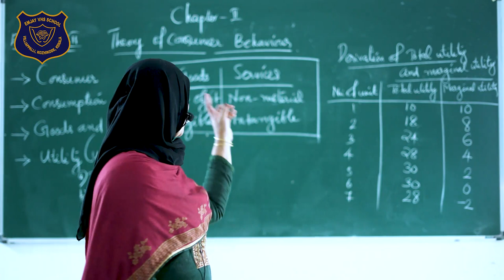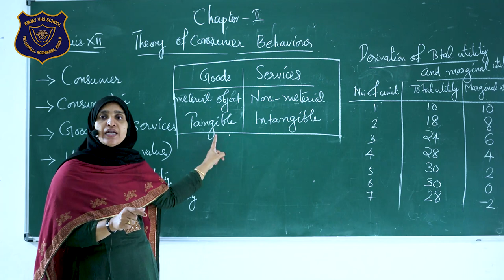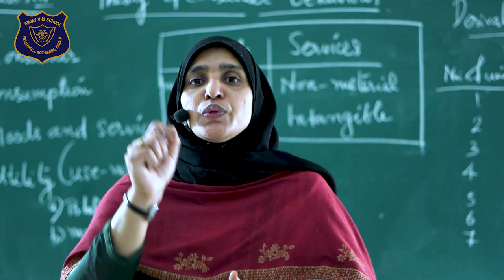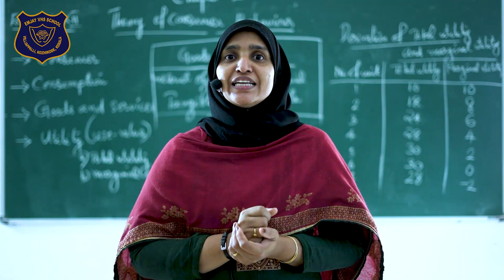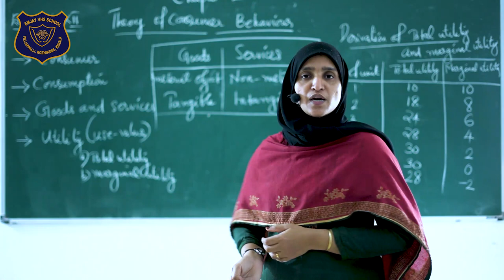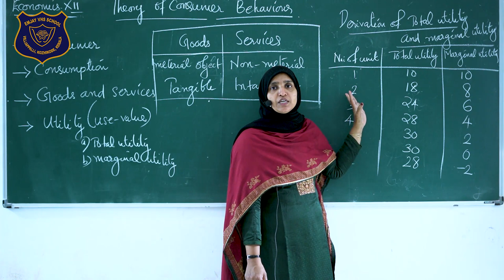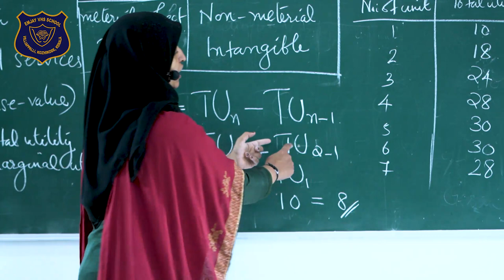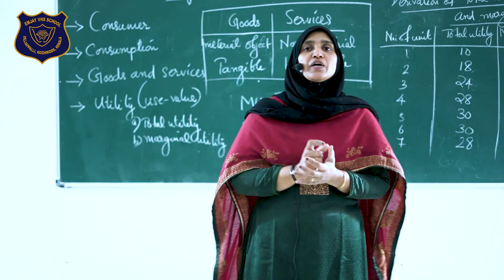Plus Two | Economics | Chapter 2 | Theory of Consumer Behaviour | Part 1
This video has been uploaded as part of providing online resources for the students of our school, Emjay VHSS Villiappalli.
Kindly watch and send your feedback.